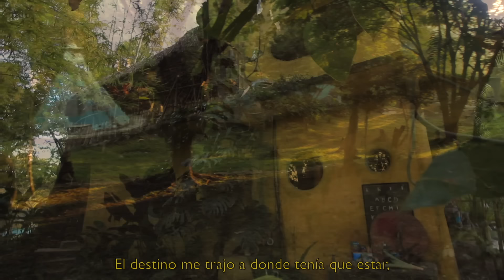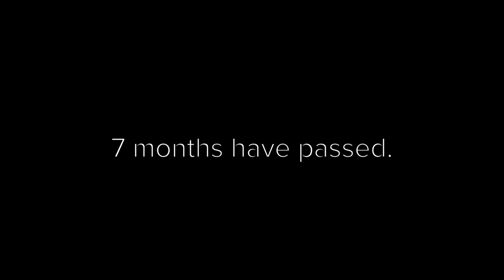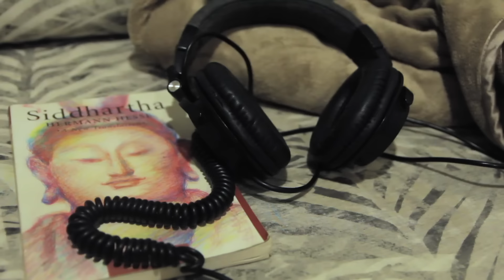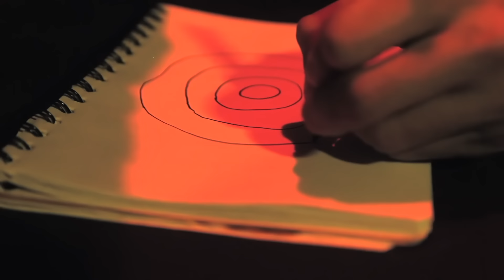Psychedelic Short Film | 7. ATH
ATH is a Psychedelic Short Film, and the 7th chapter in "Stuga Bloodstoner" a collection of artistic videos seeking to answer the most puzzling question of all: "Who are you?" Join our protagonist in his psychedelic, musical, and at times confusing quest.

The Psychedelic Short Film:

“ATH”means everything to our protagonist, they’re more than just headphones, ATH symbolizes his passion for music. Without it, he becomes nothing, therefore he’s terrified to let it go. During his stay in this beautiful eco-village, he meets friends that teach him new things, but also challenge his beliefs. Thanks to his friend Dario learns not to be afraid. Thanks to Edamel, he learns to prepare a psychedelic concoction made from mystical plants. Thabks to Adya he’s introduced to Yoga, bringing the 5 afflictions inside his mind into light. After practicing Yoga for some time, he experiences an empowering spiritual cleansing by the river.

But after seven months, when it’s time for his initiation, the thought of participating in this ceremony makes him feel weak again. The ritual demands that he burns his most prized possession (in this case, his ATH headphones) but he doesn’t want to. Edamel tells him it’s OK to burn them, but our protagonist isn’t sure he can be trusted anymore. After his father disappeared, Edamel has been experiencing inner turmoil, changing the way things are done around the village, and experimenting recklessly with nature. After a series of prophetic dreams, our protagonist is convinced Edamel is unintentionally poisoning the village with his psychedelic pills. On the day of his initiation, he burns Edamel’s pills instead, and frees the mystical plants caged in his laboratory. At this moment, our protagonist learns that it’s OK to love material things, as long as you don’t become attached to them. But also at this moment, without him realizing, he’s made a grave mistake: carelessly handling the pills without gloves will have enormous consequences.

Reflection:
Every thing around us carries meaning that we ourselves give to them. When we look at our possessions feelings arise too. Sometimes we become attached to these things and to the feelings associated with them. It’s important to study what’s around us, and closest to us, so that we don’t become attached to them. Attachment only leads to suffering, think about it. When you feel frustration, sadness, or anger, look for the source. Does it come from within, or is it a thing, an expectation, or a person that brings those feelings in you? Try letting go of that thing, expectation, or person for a few weeks and see if those negative feelings disappear. It’s like throwing everything that doesn’t serve you into an imaginary fire. You might feel liberated afterwards, at peace with yourself, and happy. But how will you know if you never try? Think carefully, what would you throw into this fire? This is what this psychedelic short film is about.